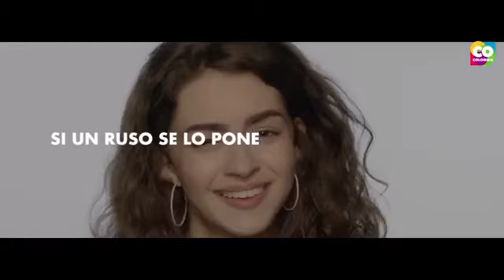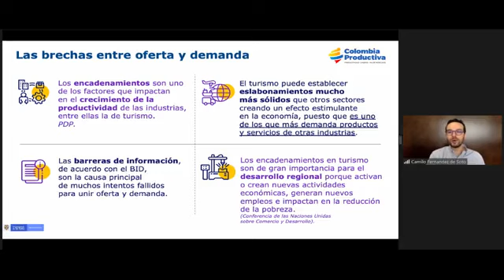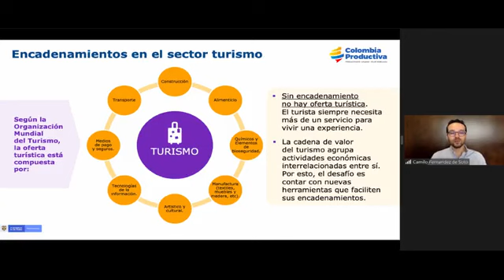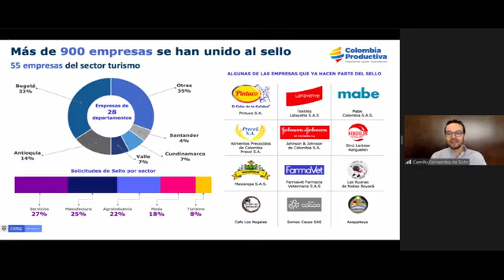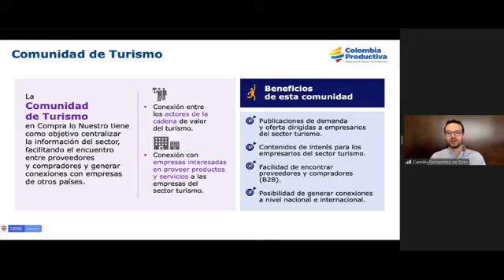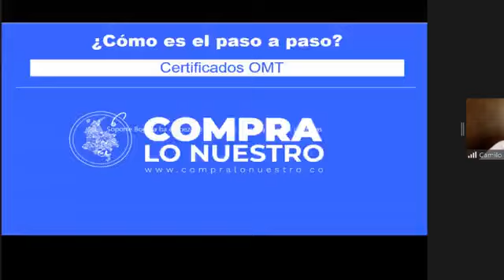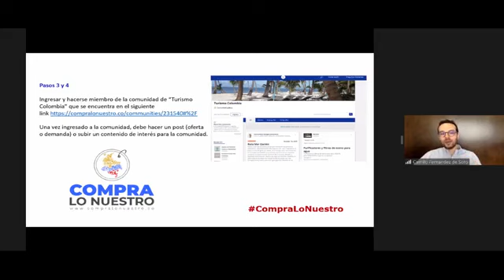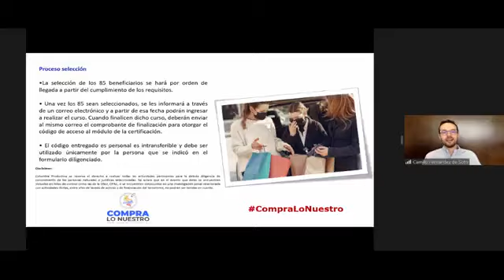Lanzamiento de la Comunidad de Turismo en Compra lo Nuestro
No te pierdas en esta sesión de Colombia Me Inspira, Reimaginando el Turismo, el lanzamiento de "Compra lo Nuestro" para la comunidad de turismo. También se anunciaron las becas/certificaciones de la Organización Mundial de Turismo (OMT) y los requisitos para aplicar.